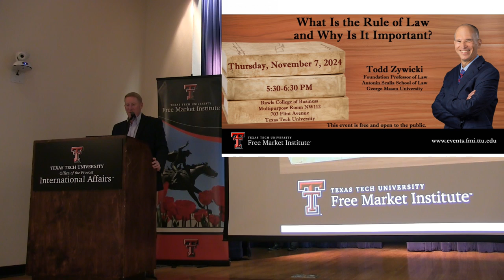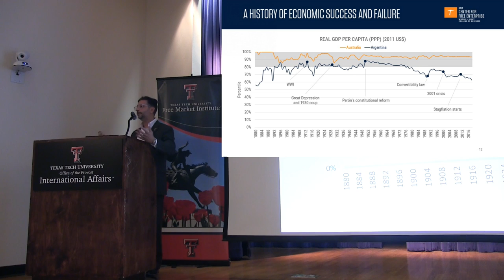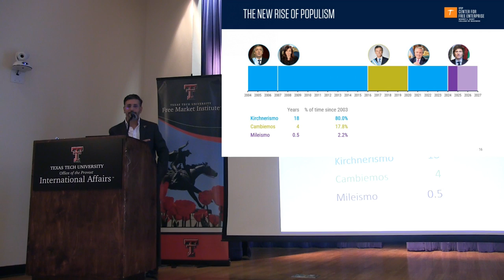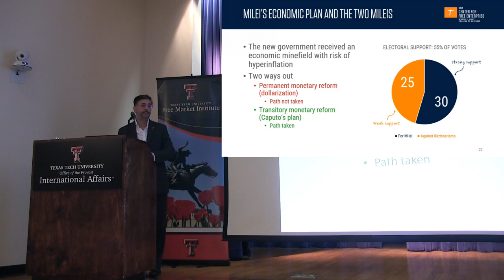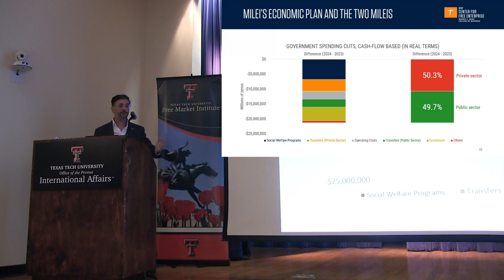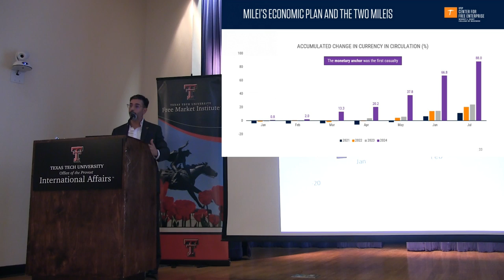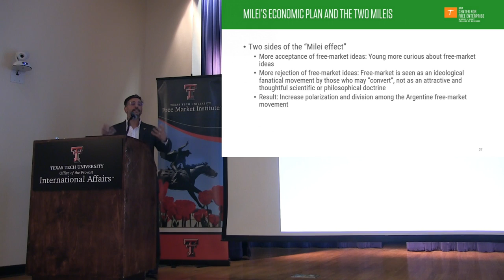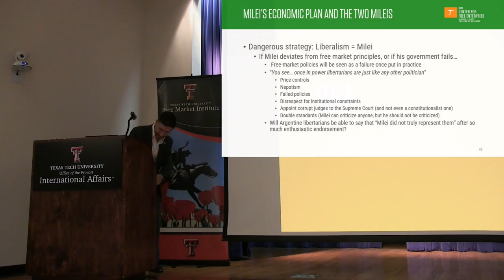FMI Public Speaker Series - "Argentina" - Nicolás Cachanosky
Nicolás Cachanosky, Associate Professor of Economics and Finance at The University of Texas at El Paso, visited Texas Tech University on September 5, 2024 to deliver remarks on 'Argentina: Can President Milei Reform the Country to Prosperity?'